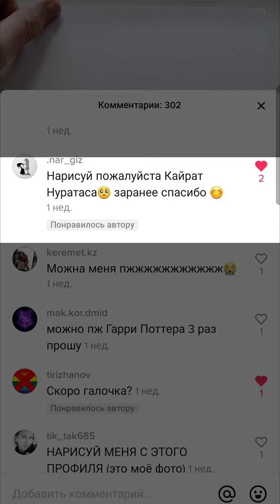Рисую Кайрата Нуртаса, портрет карандашом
Как нарисовать Кайрат Нуртаса, рисунок карандашом. Кайрат Нуртас казахстанский эстрадный певец и актер; поёт на казахском языке. Лауреат государственной премии «Дарын».